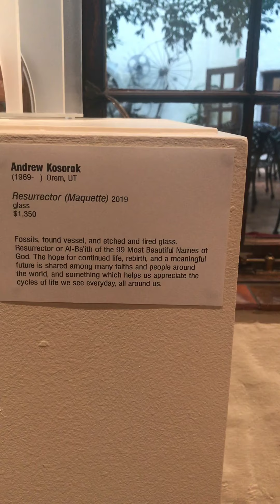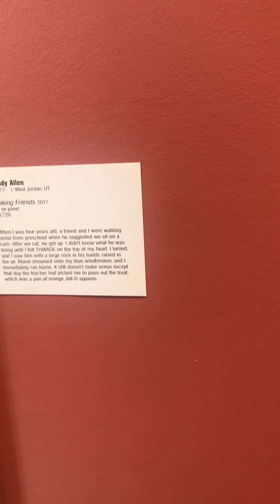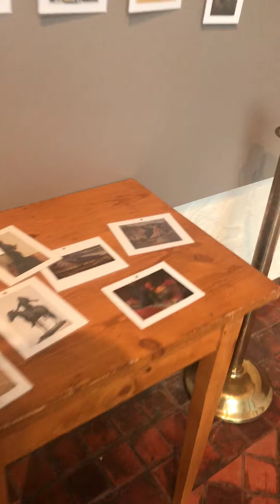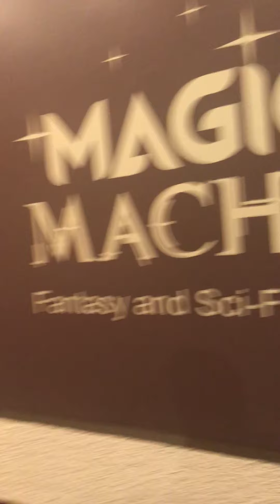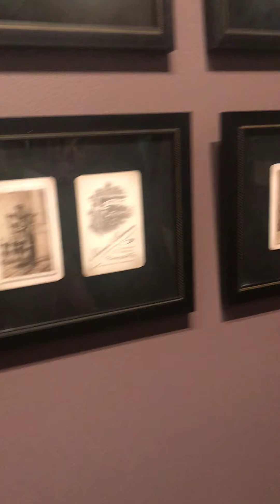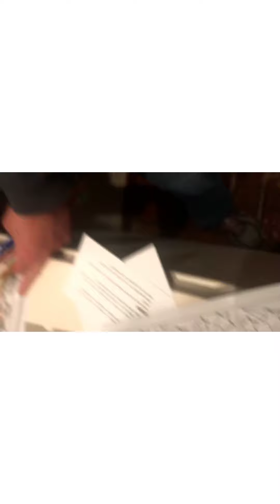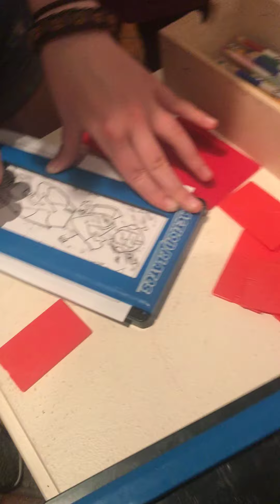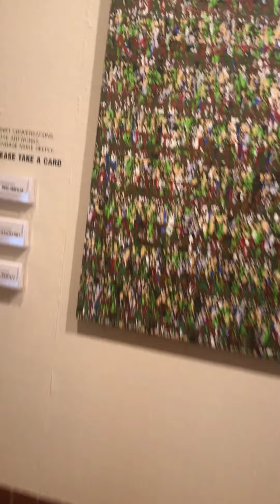Art museum at Utah